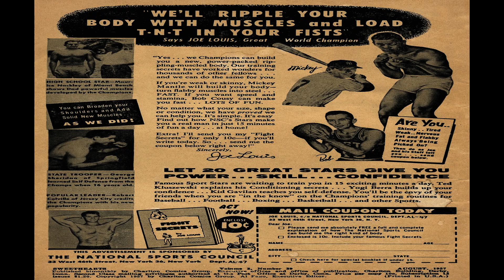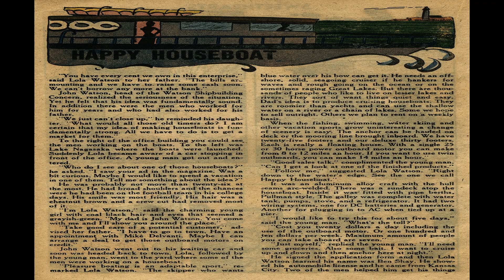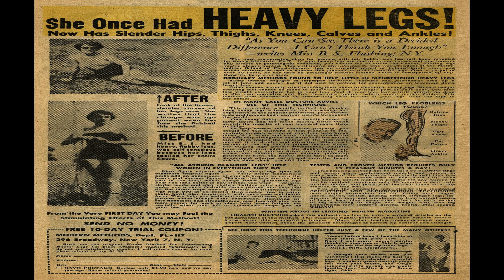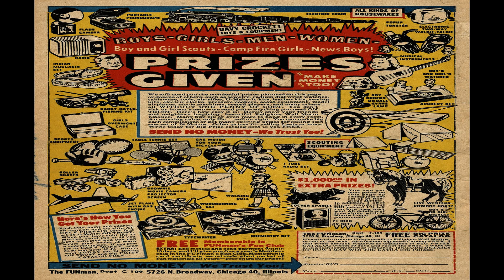Sweethearts No 39 Comix Book Movie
Title: Sweethearts No 39 | Publisher:  Charlton Comics | Date: August 1957 | Lang: English

Comic Contents:

Cover (1 page) Sal Mineo
Genre:  Romance

Comic Story (6 pages)  One Last Kiss
Genre:  Romance

Comic Story (6 pages)  Easy Path
Genre:  Romance

Comic Story (1 pages)  A Furtive Kiss
Genre:  Romance

Text Story (2 pages) Happy Houseboat
Genre:  Romance

Comic Story (6 page)  A Greater Love
Genre:  Romance

Comic Story (6 pages)  Confilct
Genre:  Romance

  Select YouTube
  Search gharold

Sweethearts No 39 Comix Book Movie is part of the golden age comixs' Romance; genre. The Golden Age refers to the first cycle of superhero comixs which existed between 1938 and 1950. This was the period in which the concept of the superhero was born.

G Harold 4:32 Golden Arrow No 5 Comix Book Movie

G Harold 2:53 Golden Arrow No 4 Comix Book Movie

G Harold 3:12 Golden Arrow No 3 Comix Book Movie